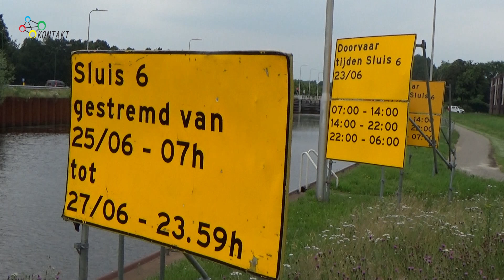22-06-2021 Doorvaart bij Sluis 6 gestremd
Komend weekend is het scheepvaartverkeer bij Sluis 6 bij Beek en Donk gestremd. Doorvaart is nog mogelijk tot vrijdagmorgen 06.00 uur. Daarna is dit niet meer mogelijk tot en met zondagmiddernacht. Rijkswaterstaat heeft gele informatieborden geplaatst

Camera: Herman van Someren
Montage: Herman van Someren
Voice-over:  Mario van Dinther